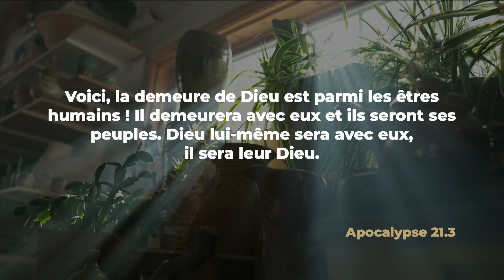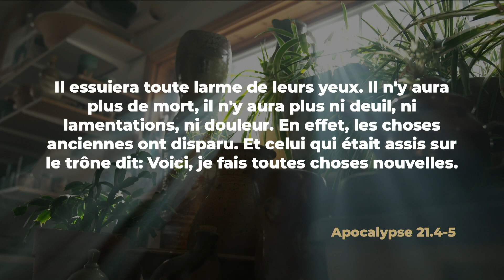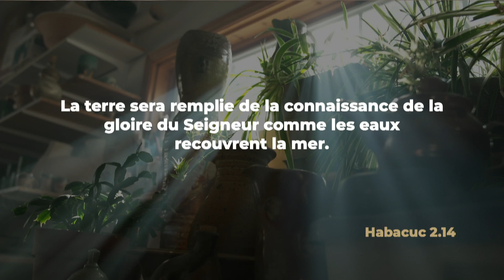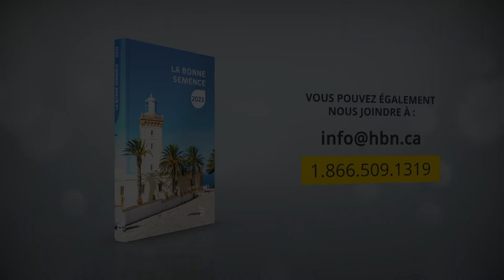Rien de moins qu'un monde meilleur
Thème: Métamorphose
Avec François Fréchette
Invités: Martin L'Hébreux et Samuel Plante
Vox populaire: Croyez-vous à la venue d'un monde meilleur?
Message: Rien de moins qu'un monde meilleur
Témoignage de Samuel Plante
Message: Cette espérance merveilleuse qui nous attend